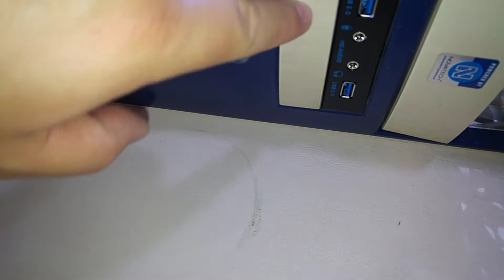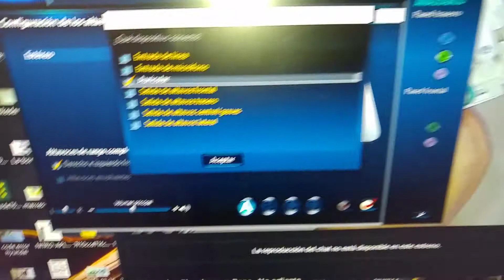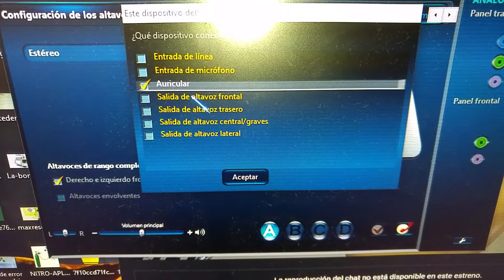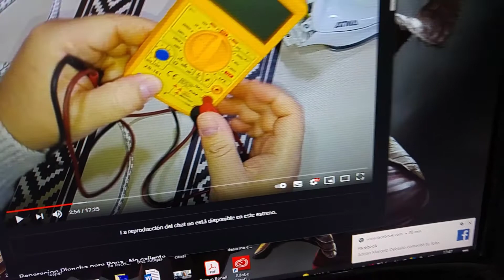USB 3.0 en gabinete PC - Como agregarlos?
Nombre de lo que use:
1 - Panel Frontal 3.5'' Audio Entrada Salida Y 2 Puertos Usb 3.0
2 - Placa Pci Express X1 A 2 Usb 3.0 Multiplicador Molex 19 Pin